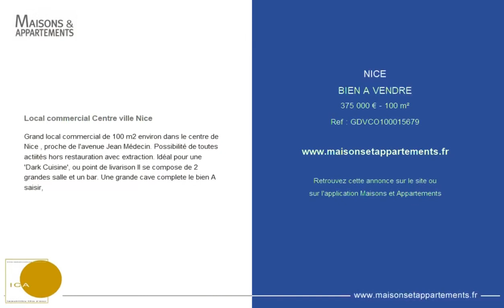NICE - BIEN A VENDRE - 375 000 € - 100 m²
Référence : GDVCO

Local commercial Centre ville Nice

Grand local commercial de 100 m2 environ dans le centre de Nice , proche de l'avenue Jean Médecin. Possibilité de toutes actiités hors restauration avec extraction. Idéal pour une 'Dark Cuisine', ou point de livarison Il se compose de 2 grandes salle et un bar. Une grande cave complete le bien A saisir,

Cette annonce vous est proposée par l'agence IMMOBILIERE COTE D'AZUR

|2393791|